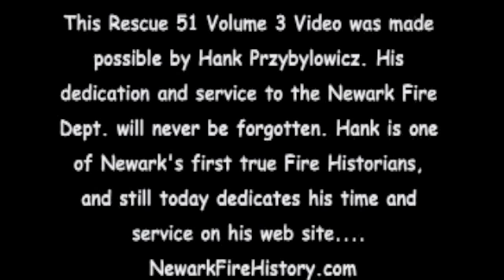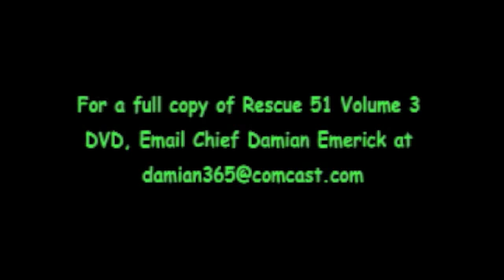Newark Fire April 26, 1988 Part 2 - Rescue 51 Vol. 3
VIDDIOTS.COM/NEWARKFIREHISTORY.COM